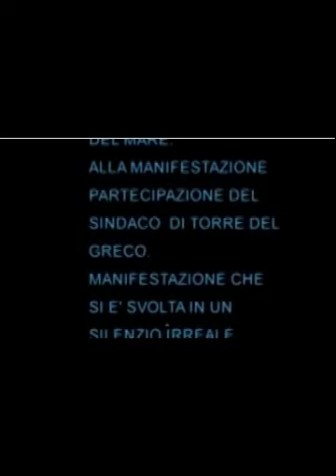1 dicembre 2007....28 aprile 2014 NULLA E' CAMBIATO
MANIFESTAZIONE MARITTIMI